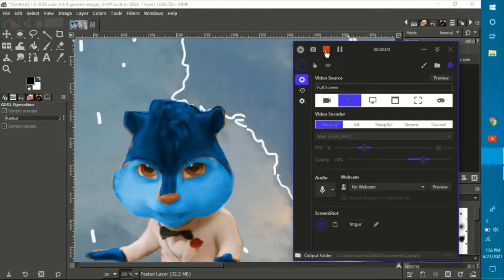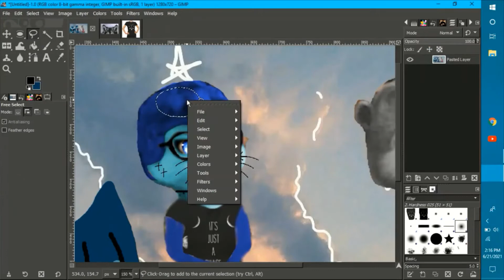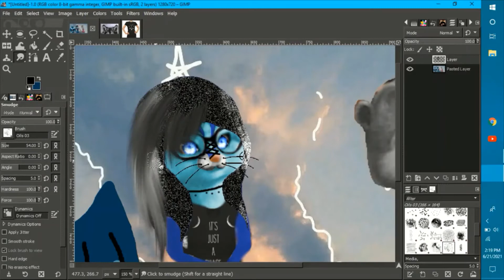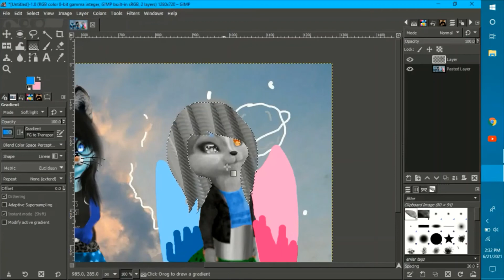For Cookie the dragon and Buttercup Cookie XD (original) READ DESCRIPTION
The two people I mentioned in the title are the nicest people to roam on this planet. If you to are watching, thank you. Cookie, it's for your kind words. Cousin, it's for everything you've done for me. Thank you, thank you, thank you from the bottom of my heart.😊😊💗💗